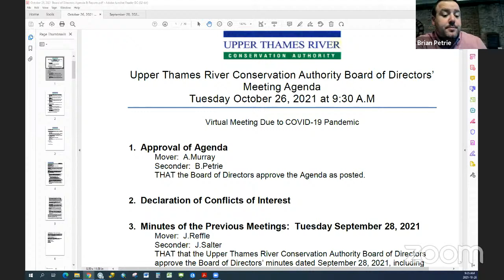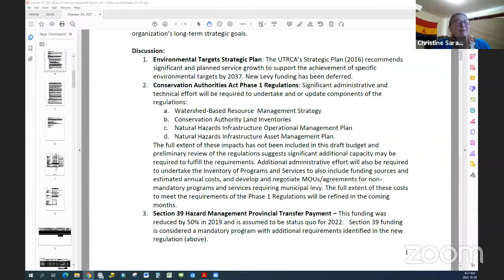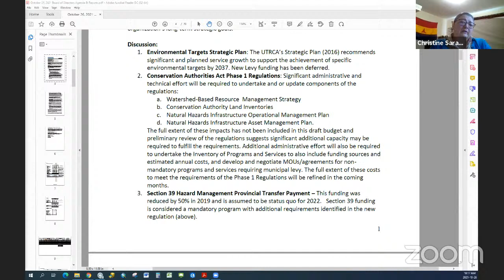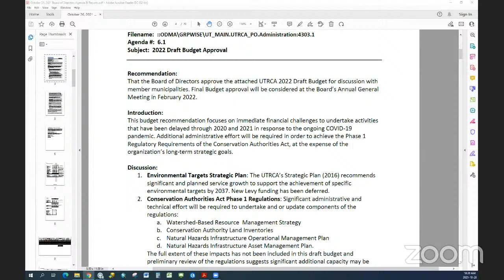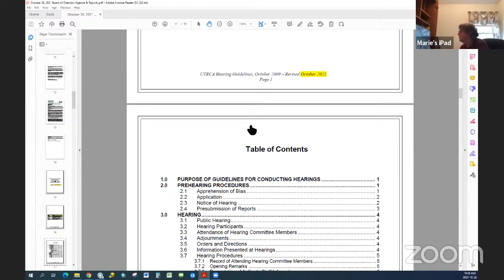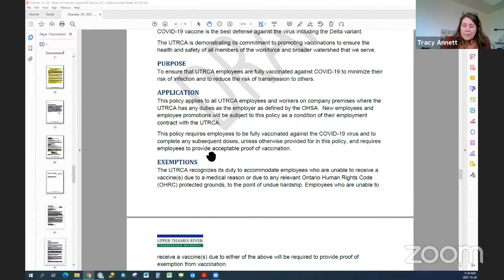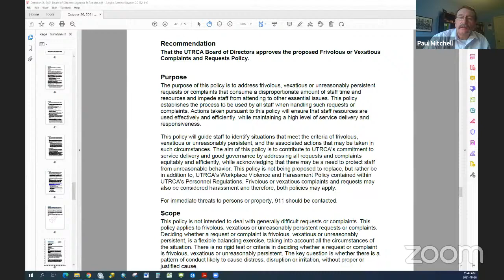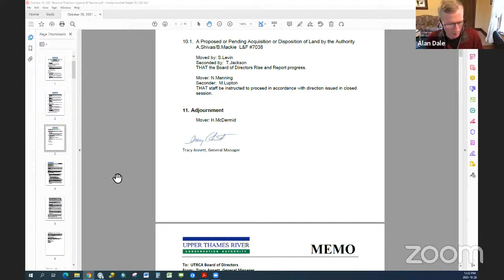UTRCA Board of Directors' Meeting - October 26, 2021